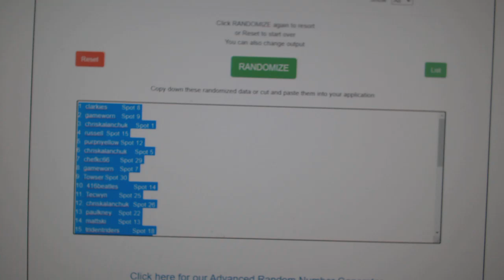Multi Randoms - C&C GB #12,133